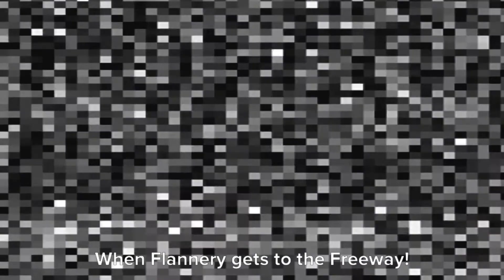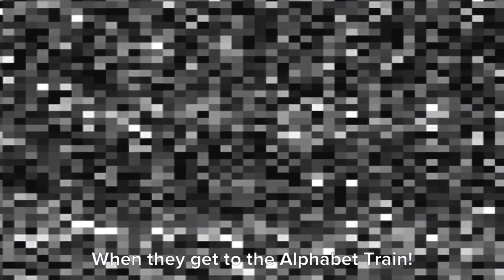Flannery Dances on the Freeway/2 performs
Sorry! It took so long! But it’s here! Enjoy!